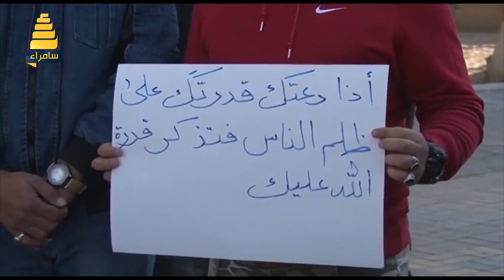المفسوخة عقودهم من الدفاع والداخلية يردون تهمة الهروب عبر المظاهرات